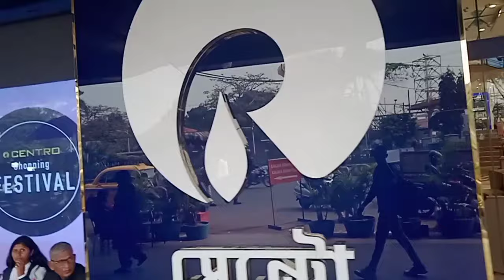First Copy Shoes in New Market Kolkata || summer collection 2024 || Esplanade Shoe Market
MUSIC OWNER: @FukraInsaan
MUSIC CHANNEL: @malhanrecords3399

THUMBNAIL EDIT:- LIGHTROOM
THUMBNAIL:- PICSART
CAMERA:- Poco c3

Kolkata New Market Summer Collection 2021 | Eid Collection in New Market | Lingerie , Jewellery , Dress , Earrings , Bags , Bangels , Tops

Hey everyone, I recently went to new market and vlogged all the collections there. This time around I found a lot more variety in ethnic collections also they had very beautiful dupattas & ethnic jewellery, jacket,blazer,coat for winter collection. And for the 1st time I found a jeans shop where they had the most trending collections.

shoes
itne sasti price me blazer coat
Kolkta new market
shoes for men new style 2022
shoes price 500
shoes for men price
shoes price
stylish shoes for men
shoes for men's  in IndiaIndian wedding
shoes shop near me
formal shoes for men
casual shoes for men
shoes for women
shoes for men near me
saini sahab
sasta shoes
chipest price
saini sahab vlogs
prime minister of india
10kw solar system price
saini
prime minister narendra modi
price
samsung addwash price
best convertible refrigerator price
2kw solar system with batteries price in india
low price
pari gayi space me
solar panel price in india
best price suv cars in india
activa 6g new price
tiles price in tamil
kajaria tiles price
10 kilowatt off grid solar system price
sabse saste shoes ki dukan
fanti car price in india
ducati price
saini sahab
chipest price
saini sahab vlogs
saini,price
hayabusa price
low price
800 car price second hand
maruti alto 800 price second hand
pari gayi space me,cheapest price shirts
leather shoe in delhi cheap price
800 maruti 2002 model price
cheap price 500
only 500 me shoes
cheapest price shoes in kolkata
cheapest price shoes in delhi
low price shoes
cheap price snickers in delhi
cheap price shoes in kolkata
delhi shoes market
shoes pant in delhi
kolkata shoes market
shoes for men wedding
summer shoes for men
summer shoes
summer shoes wholesale market in kolkata
winter shoes for women
summer shoes haul
summer shoes name
summer shoe for girls
summer collection sarojini nagar
summer collection for men
summer collection 2023
summer collection in sarojini nagar 2024
summer collection 2024 Bangladesh
summer collection 2024
summer collection kolkata
summer collection wholesale in delhi
summer collection wholesale
summer collection wholesale in kolkata
summer collection in kolkata
summer collection in kolkata 2024
summer clothes in kolkata
summer wear in kolkata
best summer collection in kolkata
branded summer collection in kolkata
cheapest summer collection in kolkata
lot winter collection in kolkata
summer collection in new market kolkata
summer collection new born baby
summer collection new video
summer collection new market 2024
summer collection 2024 Kolkata
summer collection 2024 wholesale
summer collection 2024 for men
summer collection 2024 for women